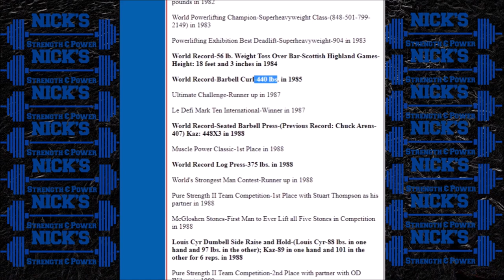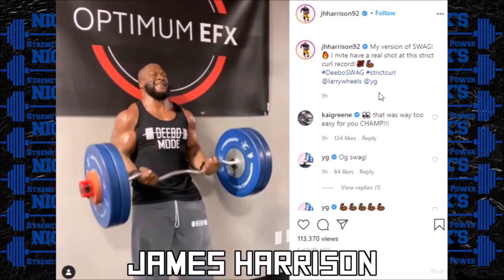The Heaviest "Cheat" Curls Ever - How Much Could Arnold Curl? Bill Kazmaier curled 440lbs?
We've talked a lot about strict curls, but what about the heaviest curls that weren't done strict? Kaz? Arnold? 440lbs? Let's talk about it.

-Facebook- Nick's Strength and Power